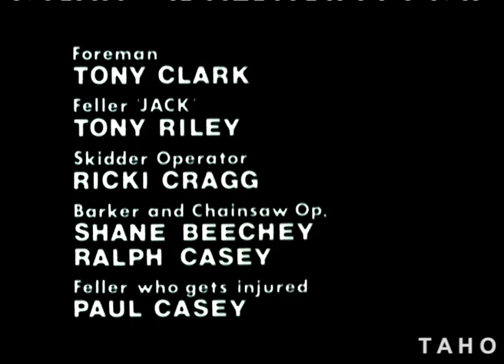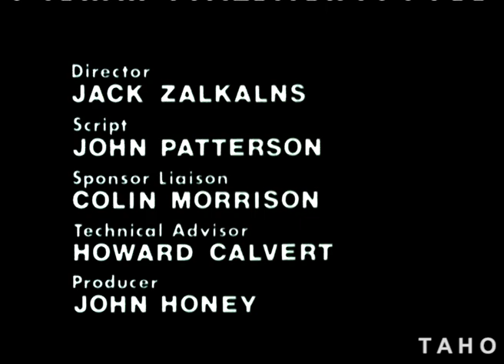Good Fellers (1979)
Discusses the right and wrong ways of maintaining forestry equipment, workplace safety, felling trees & using the skidder.

Tasmanian Archive and Heritage Office: Film - Good Fellers –  16mm Eastmancolor Release Print. (colour, sound) - 19m 19s - (Reference: AB869/1/1313)